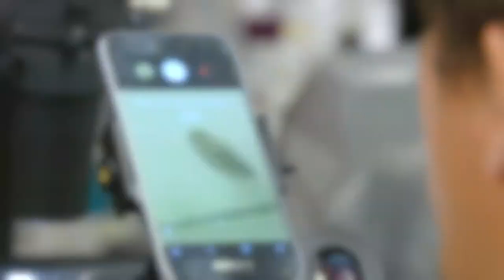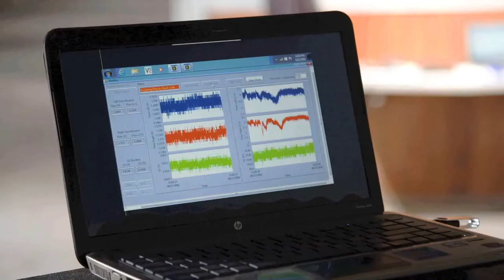We Are UCVM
We Are UCVM - Faculty of Veterinary Medicine - University of Calgary.